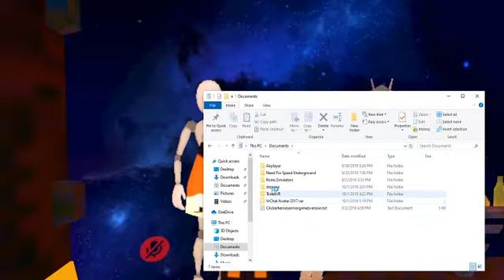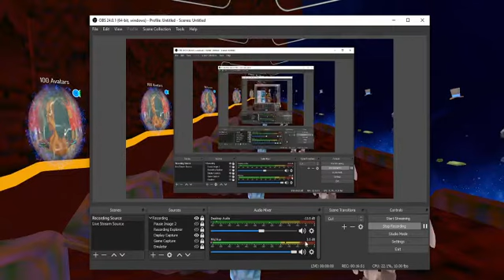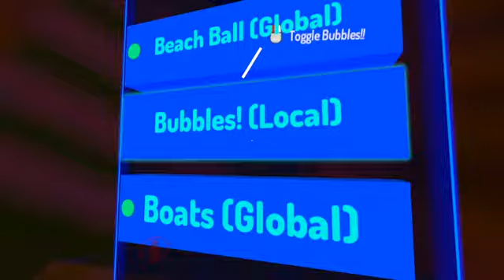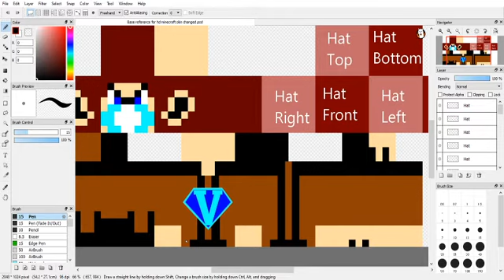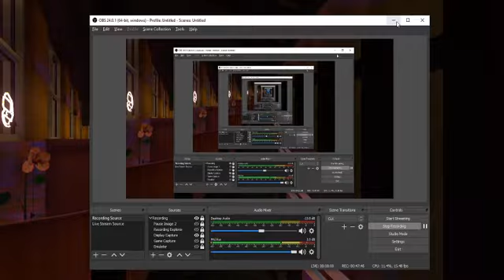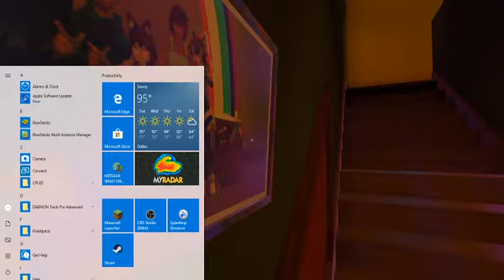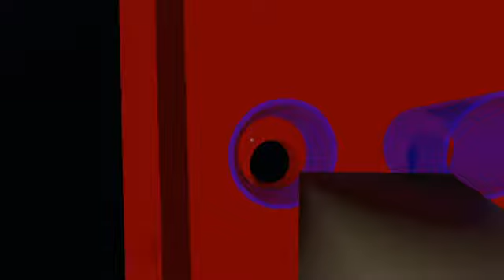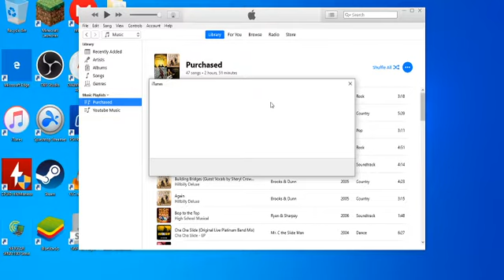We are our minecraft character in VRChat